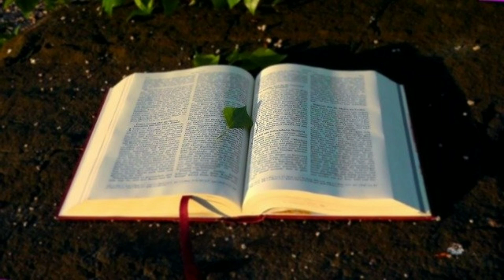ALKITAB SUARA AMSAL 31 PERJANJIAN LAMA BAHASA INDONESIA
01 : Kejadian
02 : Keluaran
03 : Imamat
04 : Bilangan
05 : Ulangan
06 : Yosua
07 : Hakim-hakim
08 : Rut
09 :1 Samuel
10 : 2 Samuel
11 : 1 Raja-raja
12 : 2 Raja-raja
13 : 1 Tawarikh
14 : 2 Tawarikh
15 : Ezra
16 : Nehemia
17 : Ester
18 : Ayub
19 : Mazmur
20 : Amsal
21 : Pengkhotbah
22 : Kidung Agung
23 : Yesaya
24 : Yeremia
25 : Ratapan
26 : Yehezkiel
27 : Daniel
28 : Hosea
29 : Yoel
30 : Amos
31 : Obaja
32 : Yunus
33 : Mikha
34 : Nahum
35 : Habakuk
36 : Zefanya
37 : Hagai
38 : Zakharia
39 : Maleakhi